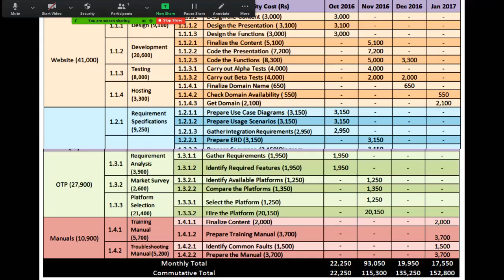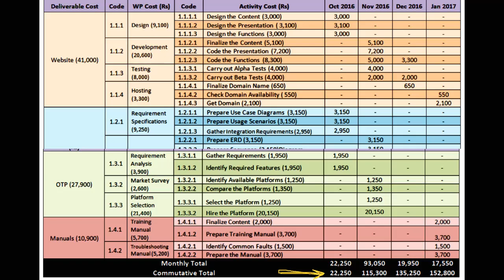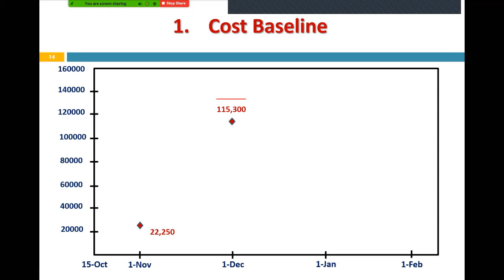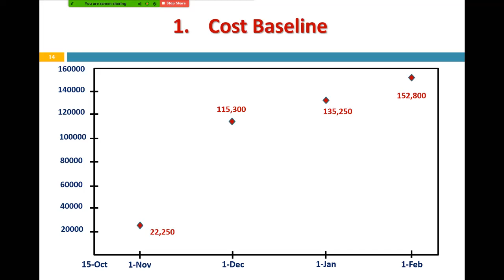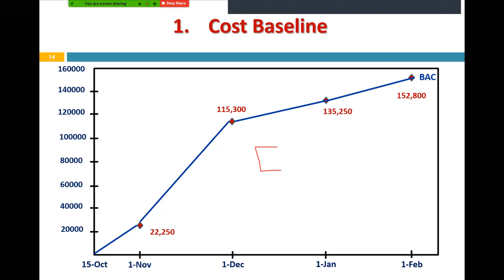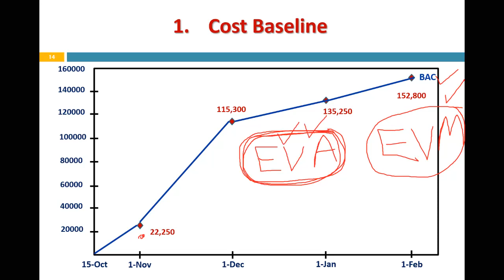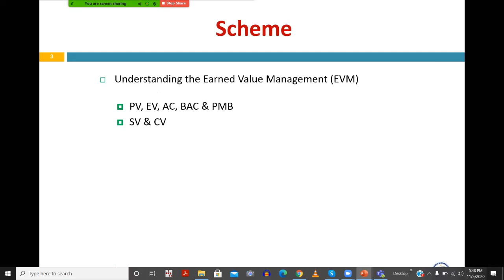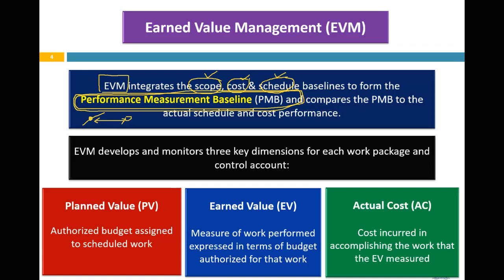Earned Value Analysis Control Costs Part 3